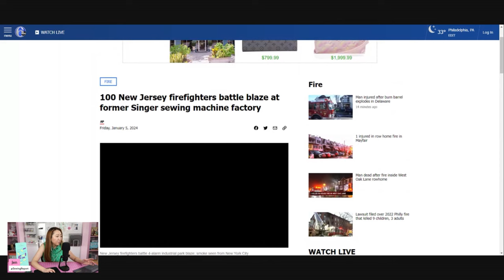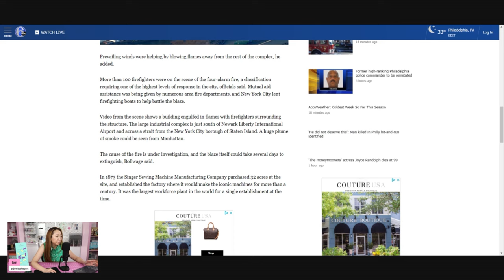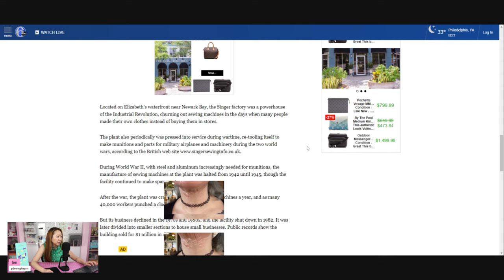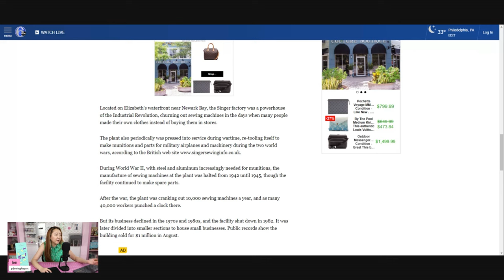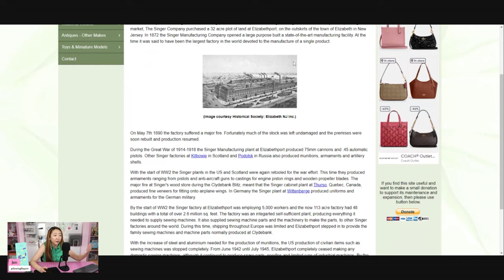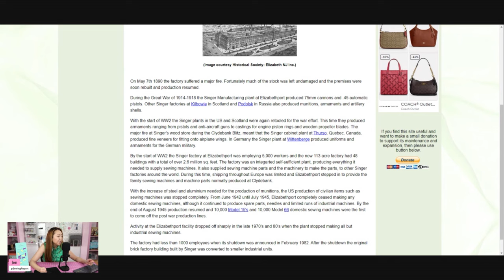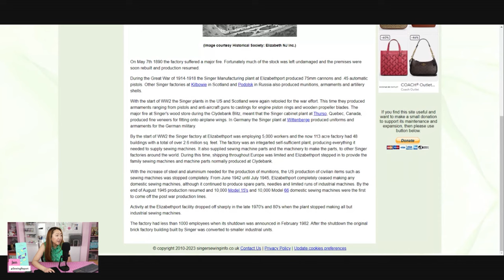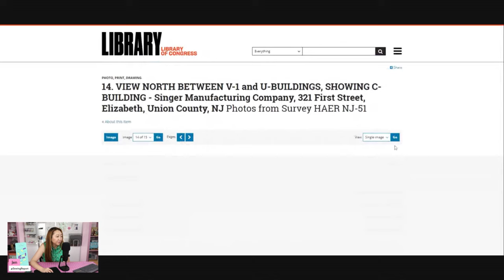Historic Singer Sewing Machine Factory Fire Under Investigation (Shut Down in 1982)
100+ NJ firefighters battle blaze at former home to Singer's sewing machine factory

Purchase scrapbooking supplies from the Scrapbook.com superstore!